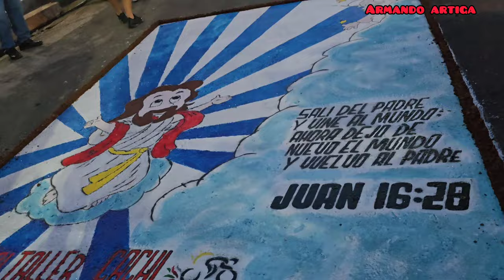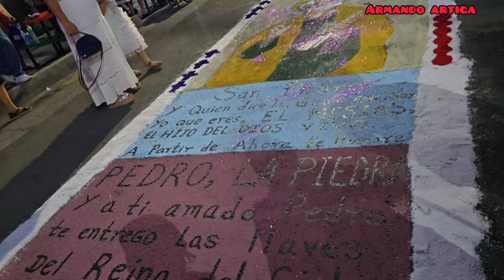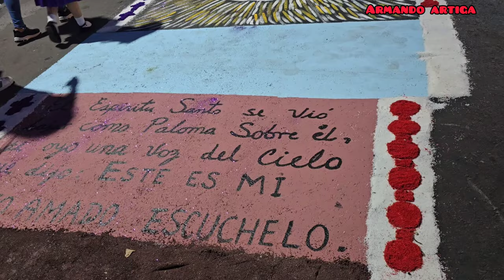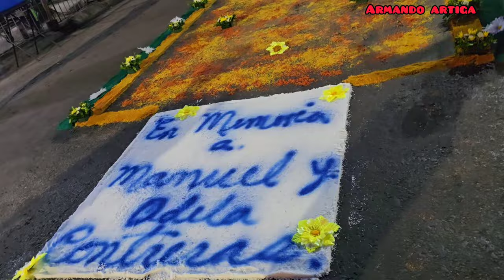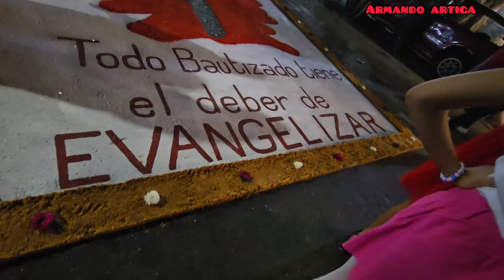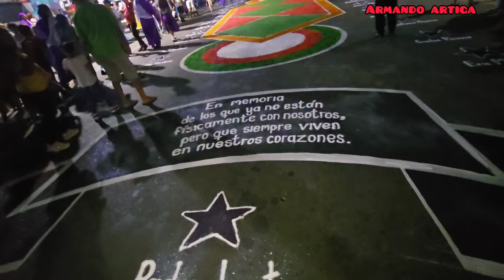admirando las mejores alfombras col sensunapan